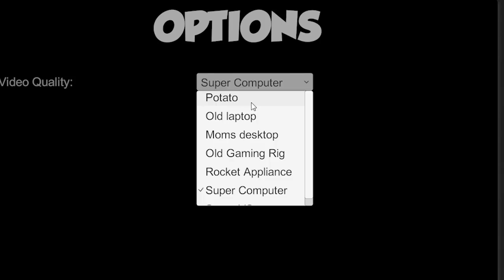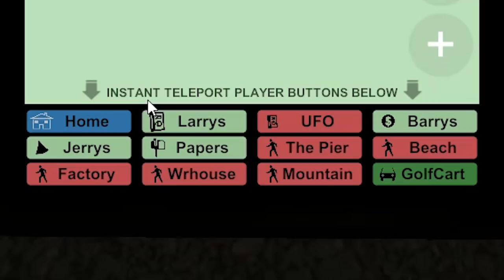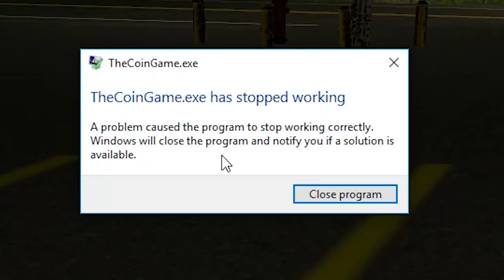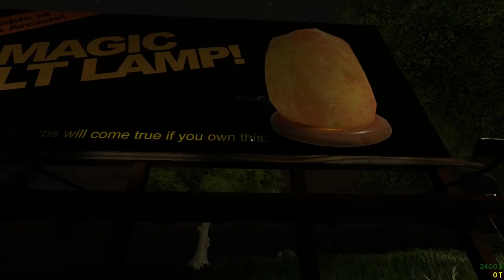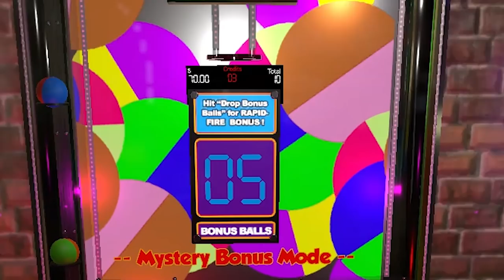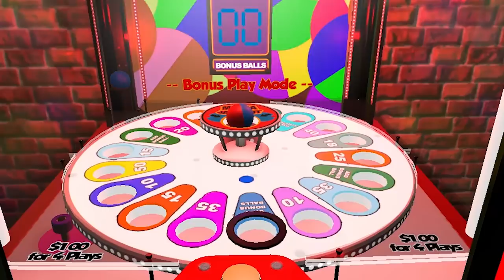My Billionaire Uncle Bought Me An Entire Arcade - The Coin Game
Too bad money can't also buy friends.

ABOUT: Winkeltje

Winkeltje is a game about building, decorating and running a small shop in the days of old. You will deal with the day-to-day business as the shop owner while you unlock new things that will help you run a lucrative enterprise.

As the shopkeeper of your very own shop you are in charge of buying, selling, and making a profit. Items can be bought from passing traders or delivered at a fee. Items can be placed on displays in order to sell them to customers. When you are ready, you can open your shop to start the day and let customers in. Customers will buy what you have on display if it matches what they are looking for. If you don't provide what a customer wants in time, they will be sad and leave. A day of shopkeeping can be stressful but rewarding!

Bring out your interior designer by freely placing and rotating all furniture or use snapping if inaccuracy drives you nuts. Furniture comes in a variety of categories. There are displays which let you display items to sell in your shop. Decorations will make your shop more appealing and increase the amount of customers that come to your shop. You can increase the item stock capacity by placing storage type furniture. With crafting type furniture you can produce items to sell in your shop.

When you have amassed enough money you can decide to expand your shop. The shop building is tile based where you decide what floor to place and what walls surround each tile. Walls can also be windows, archways, or doors. Expanding will also make your shop more appealing to customers as each piece makes your shop more appealing. With each wall type has a matching entrance to really tie the place together.

Crafting lets you create items that you can sell in your shop. Crafting requires resources but lets you gain experience so that you can create higher quality items than what you can get from traders. Currently you can craft tools and weapons at the forge and clothing at the tailoring station. As the game develops, more crafting options will become available.

In Winkeltje you can buy seeds from traders, plant seeds in planters, water plants, and harvest crops. Crops are items that you can sell in your shop. If crops aren't cared for they can wither and die.

As time goes by you will encounter events and seasons. Events and seasons can affect the supply and demand for certain items. It can be profitable to stock up on certain items so that you can sell them for more profit when the time is right.